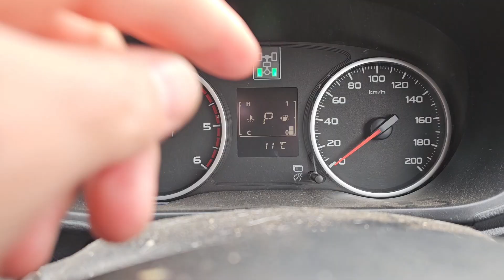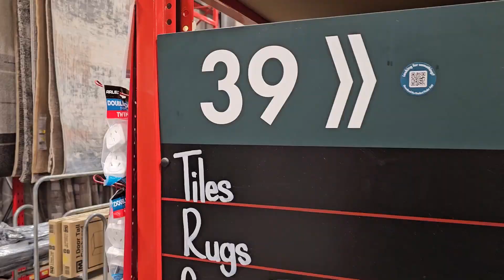Maybe it's the Joe Rogan effect?